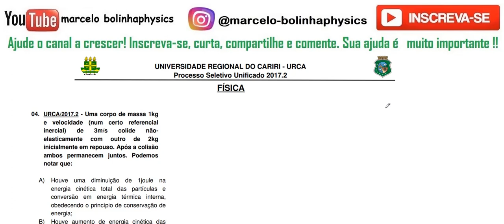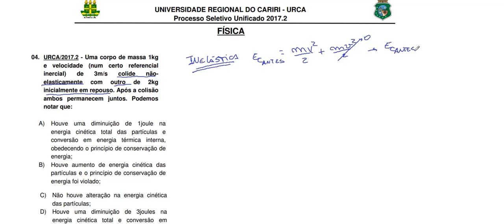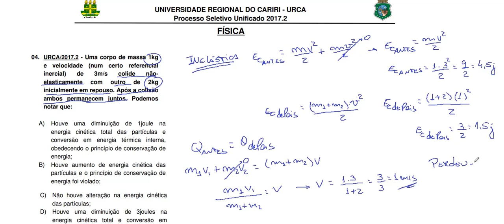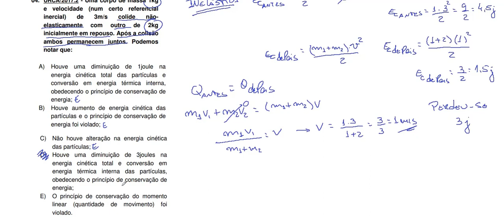FÍSICA–URCA–2017/2–Questão:04 Uma corpo de massa 1kg e velocidade (num certo referencial inercial)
04. URCA/2017.2 ­ Uma corpo de massa 1kg
e   velocidade   (num   certo   referencial
inercial)   de   3m/s   colide   nãoelasticamente   com   outro   de   2kg
inicialmente em repouso. Após a colisão
ambos   permanecem   juntos.   Podemos
notar que:
A) Houve   uma   diminuição   de   1joule   na
energia   cinética   total   das   partículas   e
conversão   em   energia   térmica   interna,
obedecendo o princípio de conservação de
energia;
B) Houve   aumento   de   energia   cinética   das
partículas e o princípio de conservação de
energia foi violado;
C) Não   houve   alteração   na   energia   cinética
das partículas;
D) Houve   uma   diminuição   de   3joules   na
energia   cinética   total   e   conversão   em
energia   térmica   interna   das   partículas,
energia;
E) O   princípio   de   conservação   do   momento
linear   (quantidade   de   movimento)   foi
violado.